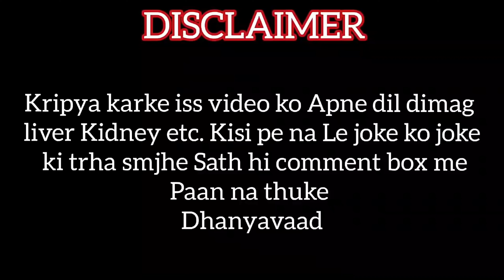Pyar ka Punchnama | Couple Roast | Canadian GujjuBhai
As the valentine's day coming, we will see different types of lovers on social media. This video is dedicated to such great lovers.